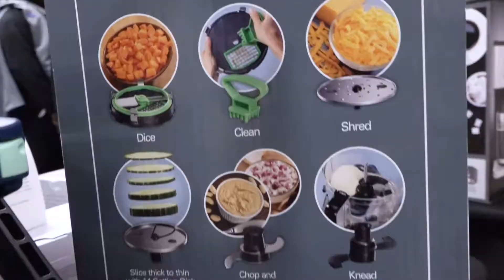Football: Bowl Game Christmas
A Christmas Day bowl game isn’t complete without Christmas presents!

l